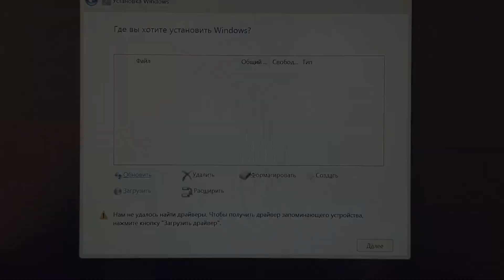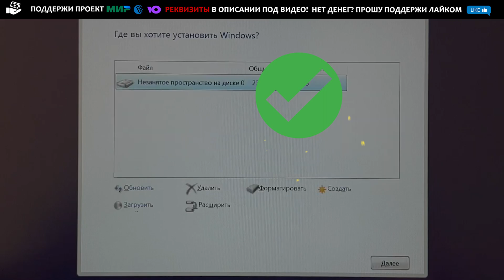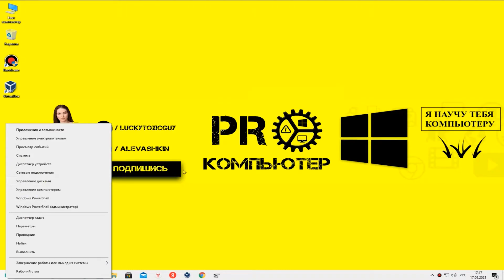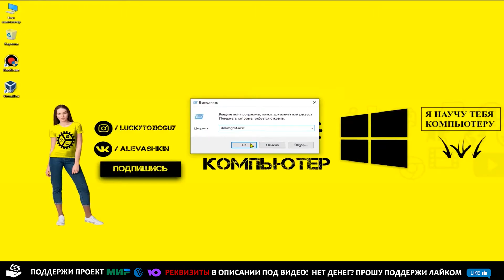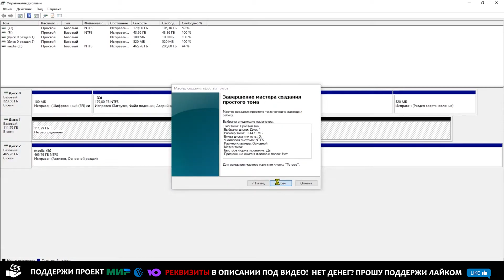💪Asus не видит SSD👀 при установке Windows - Решено!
Ноутбук Asus Не видит SSD при установке Windows «Как решить проблему отсутствия дисков при установке Windows на ноутбуке Asus или материнской плате Asus» Если твой компьютер или ноутбук не определяет диск при установке Windows, то необходимо выполнить действия из видео!  👍 рейтинг лучших телевизоров до 35.000 рублей!
Шаги будут следующие:
Шаг №1 -  Войти в биос - это могут быть клавиши DEL (чаще всего), F2 или F12
Шаг №2 -  В Биос зайти в Advanced Menu можно мышкой, а можно нажать клавишу F7
Шаг №3 -  Откройте VMD setup menu. В строке Enable VMD controller выставьте Disabled.
После чего, сохраните сделанные в BIOS изменения и перезагрузить ноутбук.
Шаг №4 - Пробуйте установить Windows еще раз...
Главы:
00:00 -  Введение
00:20 -  Первый способ
01:40 -  Второй способ - Инициализация диска Asus
🚨 См. Также:
💰 Помоги проекту! Реквизиты:
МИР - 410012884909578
WebMoney:
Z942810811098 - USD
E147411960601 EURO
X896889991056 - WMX